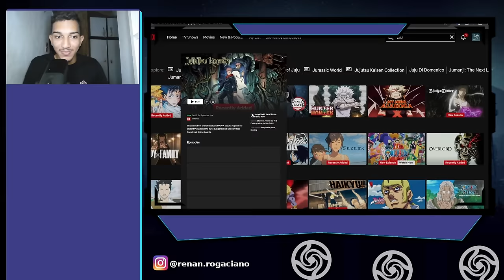PUTZ NETFLIX... NÃO PARA DE ERRAR?